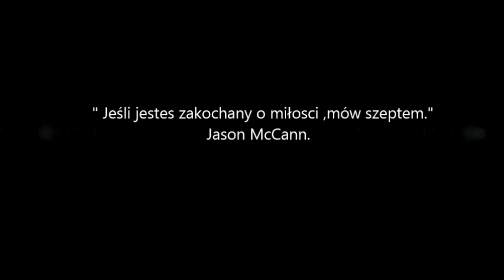O miłosci mów szeptem